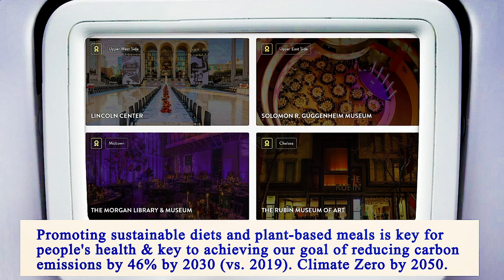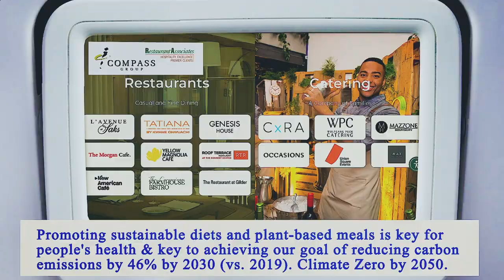Nearest Restaurant From Me Manhattan 10001 NY, New York County, New York, United States